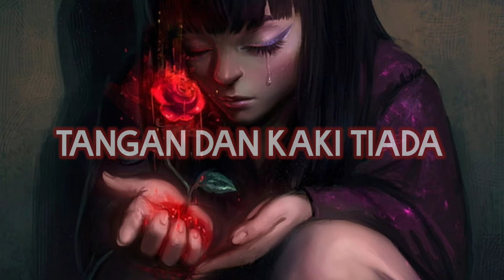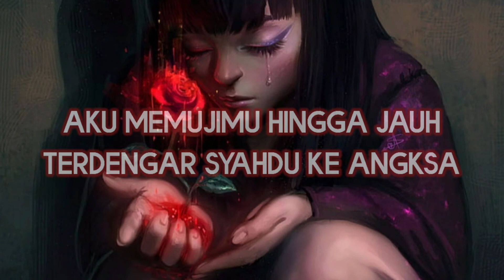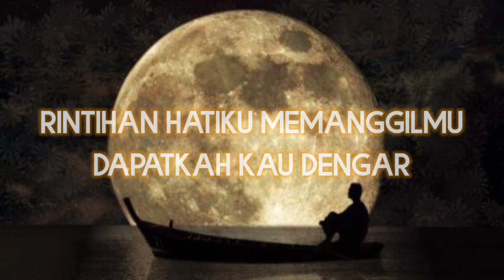AdaBand - Nyawa Hidupku (video lirik) by:Play•Chanel